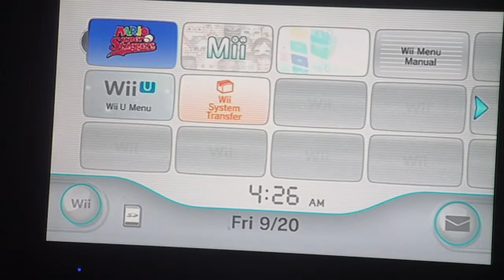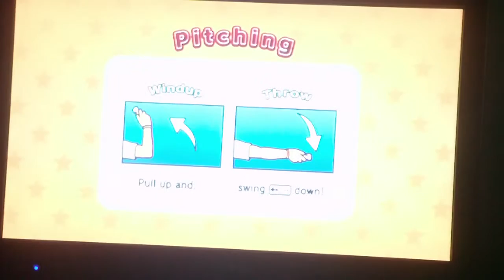Let's Play Mario Super Sluggers part 1 Baseball is everything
Welcome to my new project of Mario Sluggers. Some news is that Luigi Mansion Dark Moon is over because the videos are messed up and messing up my computer I am very sorry for thoses who enjoy but i hope you come to like this one to.